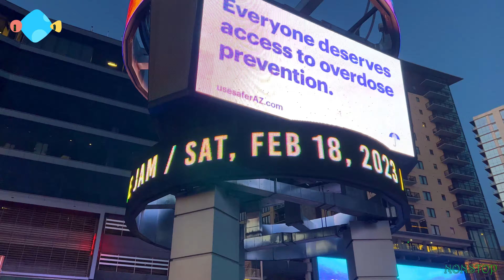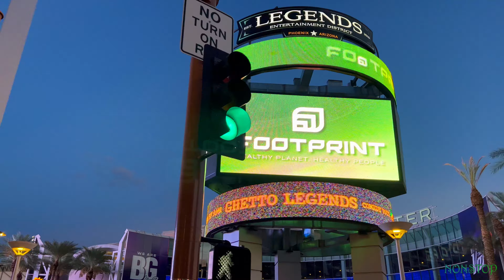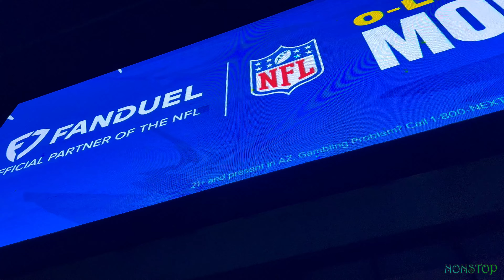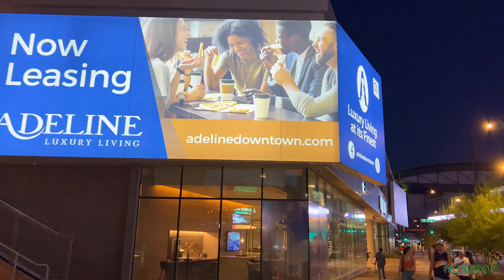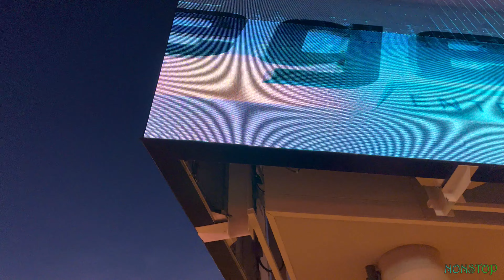Phoenix Walk Around Footprint Center, Arizona USA 4K-UHD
Nonstop Channel Team
Appreciate it...